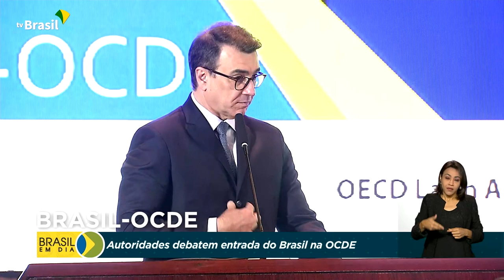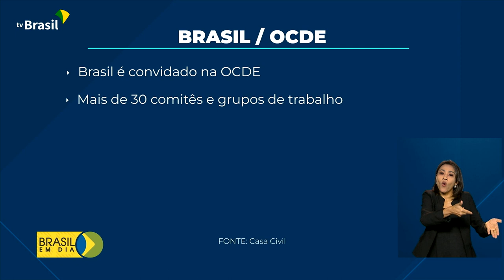Relações Internacionais | Semana Brasil-OCDE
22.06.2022 - Representantes do Brasil, Caribe, da América Latina e dos países da Organização para a Cooperação e o Desenvolvimento Econômico estão reunidos em Brasília, durante toda esta semana, para discutir a cooperação Brasil-OCDE.